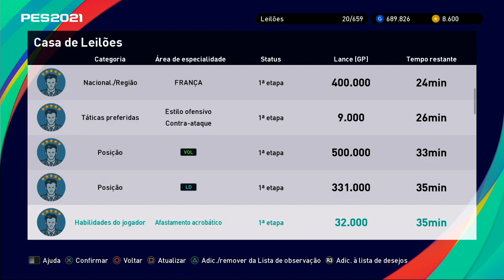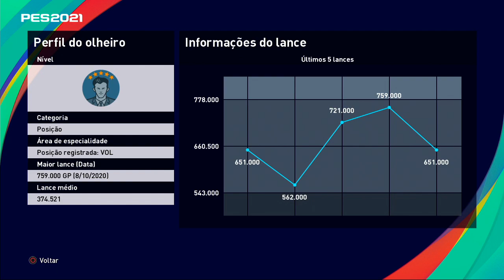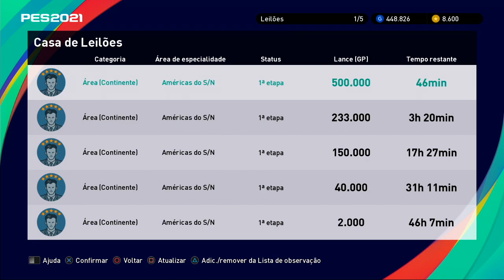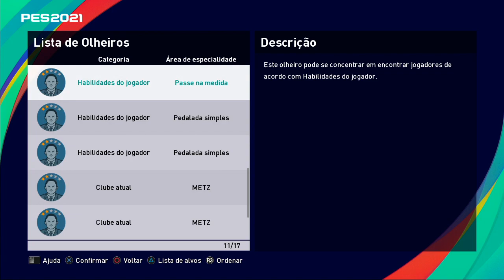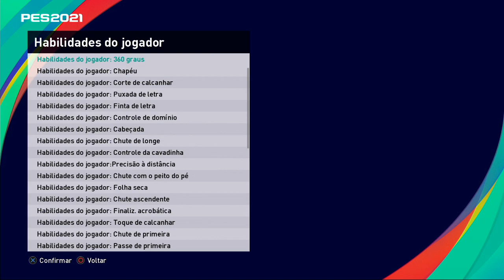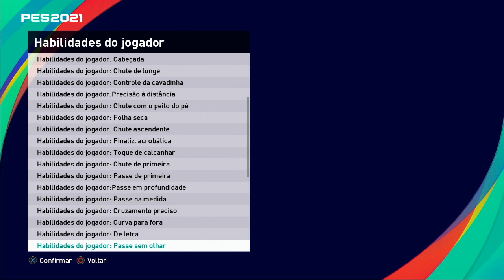PES 2021 LEGENDS / COMBINAÇÕES 100% / LEILAO /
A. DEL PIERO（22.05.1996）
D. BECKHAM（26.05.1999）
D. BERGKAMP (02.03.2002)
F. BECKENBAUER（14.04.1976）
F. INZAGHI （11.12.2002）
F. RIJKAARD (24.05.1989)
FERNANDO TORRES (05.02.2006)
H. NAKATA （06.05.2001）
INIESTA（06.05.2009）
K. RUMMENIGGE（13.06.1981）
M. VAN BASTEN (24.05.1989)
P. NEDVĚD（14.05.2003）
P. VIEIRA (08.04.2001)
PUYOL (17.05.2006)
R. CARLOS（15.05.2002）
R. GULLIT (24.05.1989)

COMBINACOES LEGENDS PES2021 😱
CONTRATE QUALUQER LEGEND QUE VC QUISER 💥
APRENDA A USAR O LEILAO E FAZER COMBINACOES  🤩

RT = SALVE ESPECIAL 👊😎

COMBINACOES 100%
RUMMENIGGE = VELOCIADE + ALEMANHA
VIEIRA = VOL + FRANCA
VIERA = VOL + AGRESSIVIDADE
VIEIRA = CONTATO FISICO + O DESTRUIDOR
Ronaldinho = Passe sem olhar + América do S/N.
RONALDINHO GAUCHO = AMERICA DO SUL/N + EQUILIBRIO
RONALDINHO GAUCHO = AMERICA DO SUL/N + CONTROLE DE DOMINIO
ROMARIO = SA + CONDUCAO FIRME
MARADONA = AMERICA S/N + CORRIDA COM GAS
SA + ARGENTINA = MARADONA
ROBERTO CARLOS = LE
CAFU = LD
NEDVED = MLE + FORCA DO CHUTE
MLD = BECKHAM
ARTILHEIRO + ITÁLIA = DEL PIERO
GOL + ALEMANHA = KHAN
SA + JOGADOR DE INFILTRACAO  =Cruijff
BERGKAMP =  SA + ARMADOR CRIATIVO
TOTTI = CLÁSSICA N° 10 + ITÁLIA
BECKENBAUER = ZAG + PASSE RASTEIRO
BECKENBAUER = PROVOCADOR + PASSE RASTEIRO

CONFIGS MAQUINA DA LIVE:
PLACA DE VIDEO: NVIDIA GeForce GTX 1050 Ti
PROCESSADOR: Intel(R)_Core(TM)_i7-7700HQ_CPU_@_2.80GHz
MEMORIA RAM: 16GB DDR5
MOUSE: DRAGUNOV MODELO ELE-G3
MOUSE PAD: DRAGON WAR PROFESSIONAL GAMING
FONE: G941 SOMIC

A Liga Master é o icônico modo de um jogador que coloca você na direção do seu próprio clube.

3 lendas foram adicionadas como avatares de técnicos na Liga Master.
Experimente a nova temporada da Liga Master com um desses lendários ex-jogadores.

Novos técnicos:
F. LAMPARD
GUARDIOLA
R. GIGGS

Neste ano, estamos muito contentes por continuar nossa relação com a UEFA.
Nossa parceria exclusiva permitiu a criação de uma versão autêntica de um dos torneios mais famosos da Europa dentro do jogo, a UEFA EURO 2020™.